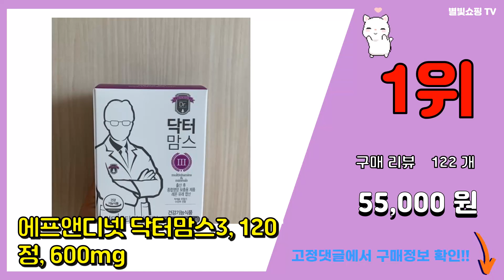닥터맘스 추천 판매순위 Top10 || 가격 평점 후기 비교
❤️❤️❤️요즘 가장 많이팔린 닥터맘스 추천❤️❤️❤️

[00:01]
10위. 닥터 써니디 드롭스 400IU, 1개, 1박스 [43,500원]

[00:06]
9위. 닥터 써니디드롭스 1000IU, 6ml, 1개 [48,500원]

[00:11]
8위. 닥터맘스 액상철분 임산부 철분제 30포(1달 분량) [53,540원]

[00:16]
7위. 닥터맘스 오메가3 90캡슐, 90정, 1세트 [58,600원]

[00:21]
6위. 에프앤디넷 닥터맘스 닥터칼슘플러스 600mg X 120캡슐 (1댤분) 칼슘영양제 [32,000원]

[00:26]
5위. 에프앤디넷 닥터맘스2, 닥터맘스2(임신중기 후기) [53,620원]

[00:31]
4위. 웰꼼베베 닥터맘스 액상 철분 10ml x 60포 (2개월) 임신 영양제 [95,170원]

[00:36]
3위. 닥터맘스2 임신중기 2개월분 120정 하루 2정, 1개(120정 2개월분) [49,500원]

[00:41]
2위. 에프앤디넷 닥터맘스1 [33,500원]

[00:46]
1위. 에프앤디넷 닥터맘스3, 120정, 600mg [55,000원]